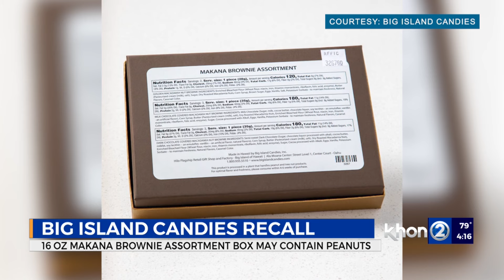Why you should check your recent grab of Big Island Candies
The business said 120 boxes of their Makana Brownie Assortment Box sold at its Ala Moana Center store contain undeclared peanuts that are harmful to those with peanut allergies. The products were sold between Dec. 13 through Dec. 21.